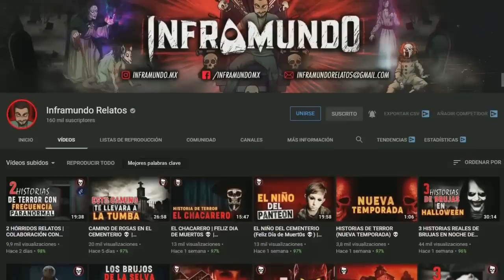4 ATERRADORAS HISTORIAS OCURRIDAS EN BAILES | HISTORIAS DE TERROR | iNFRAMUNDO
qUERIDOS INFRAESCUCHAS ES UN PLACER HORRENDO SALUDARLOS COMO DE COSTUMBRE, HOY LES PRESENTAMOS 4 HISTORIAS DE TERROR OCURRIDAS EN BAILES O ANTROS, DEJAME TU LIKE Y COMENTARIO EN LA CAJA... GRACIAS !!!